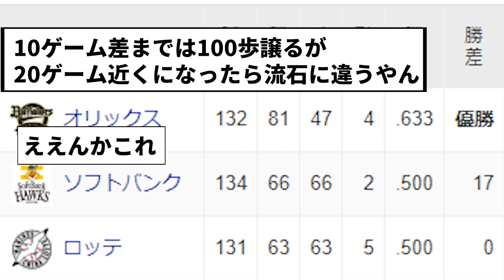このゲーム差でCSやる意味ｗｗｗｗｗｗｗｗｗｗｗｗｗ【反応集】【プロ野球反応集】【2chスレ】【1分動画】【5chスレ】